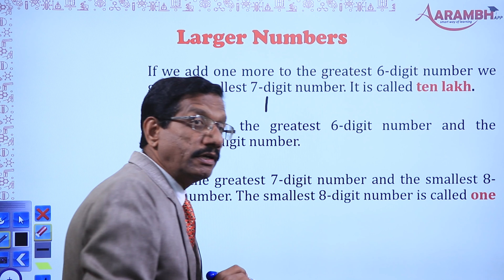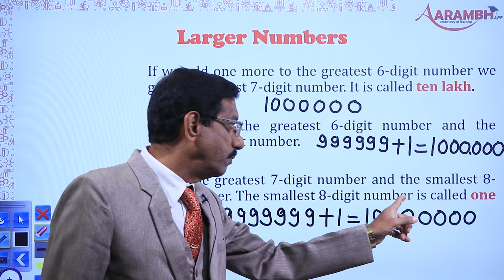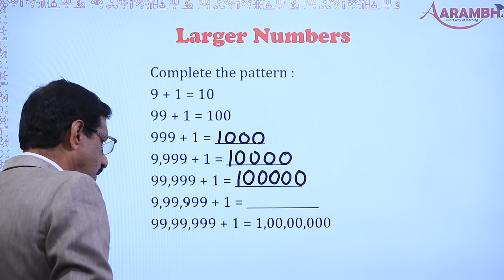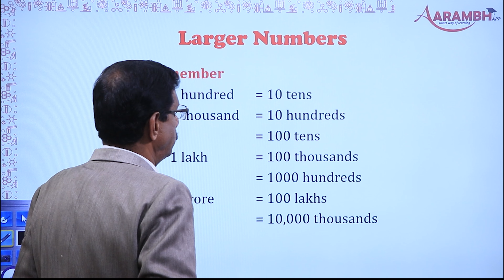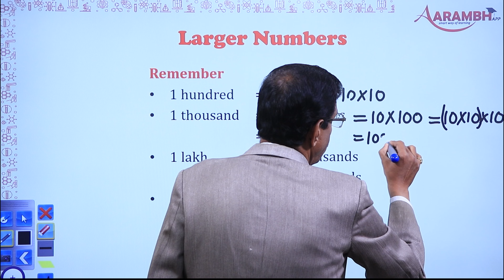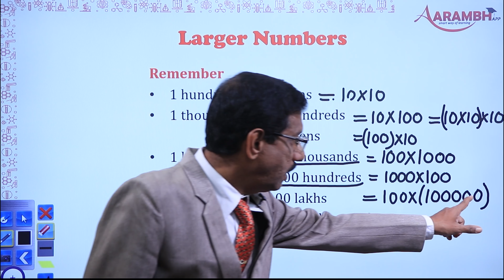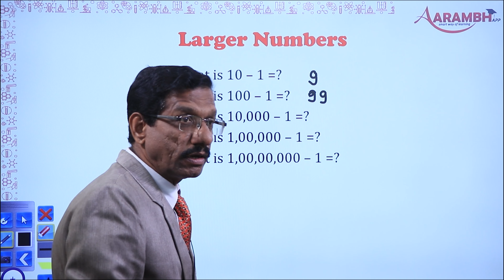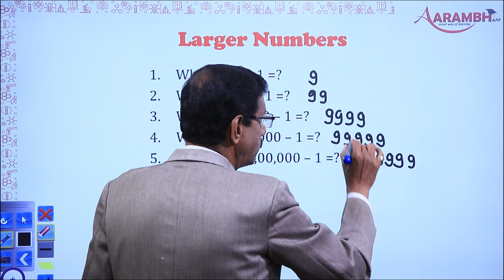6th_Maths_Chapter 3_Playing with Numbers_Part 5. Number systems Larger numbers